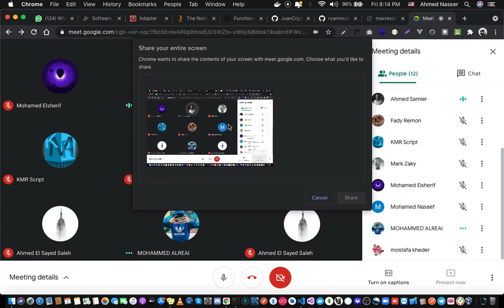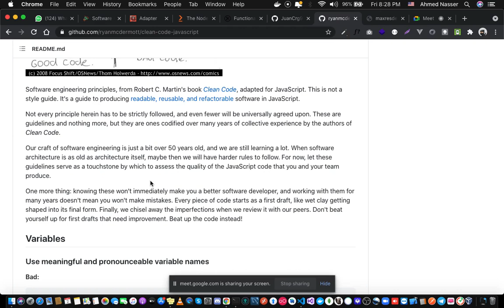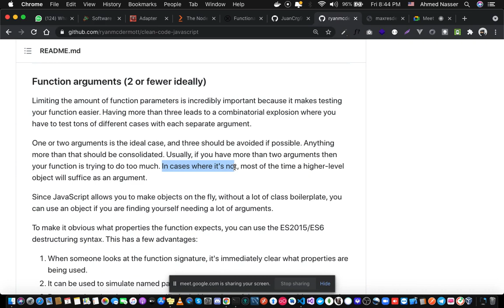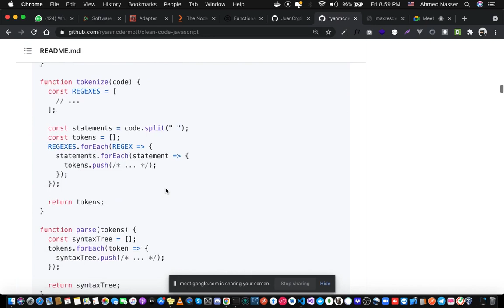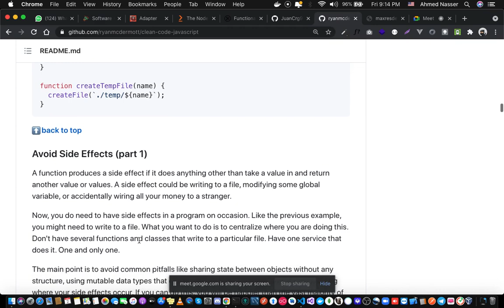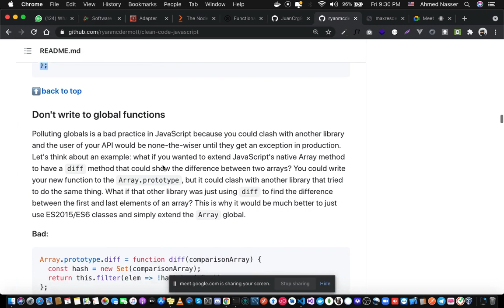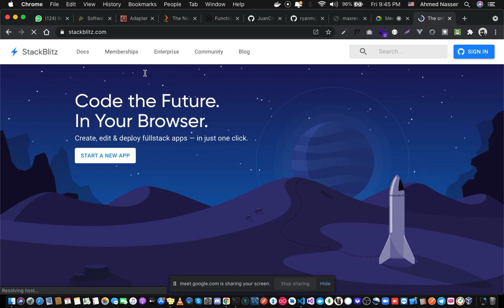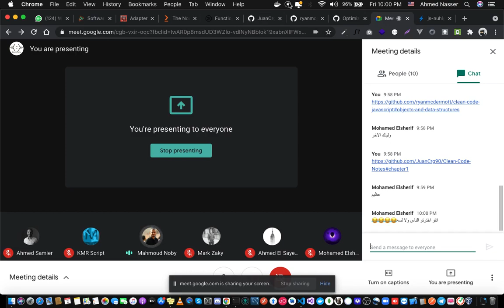نقاشات حول Web Development - Session 9 [Clean Code]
we will talk about Clean Code and basic concepts of how to implement clean code in our codebase